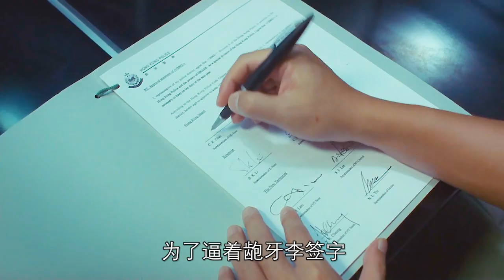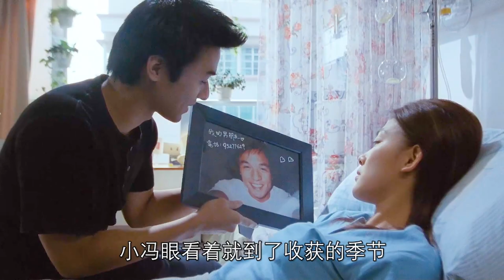《灵异异灵》：一个负责灵异案件的机构，专门抓违法乱纪的灵体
影片讲述了一人一鬼的组合，专责对付祸害人间的各式冤魂野鬼的故事。